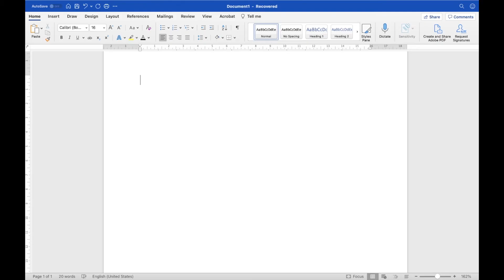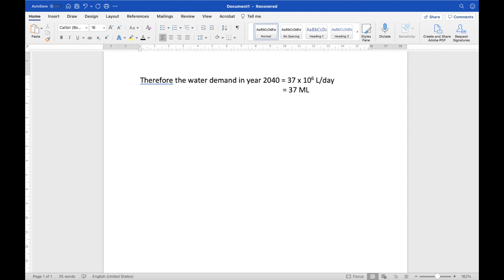11 5 Water Demand Calculation Example Part 2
This video is the final part of the water demand calculation example